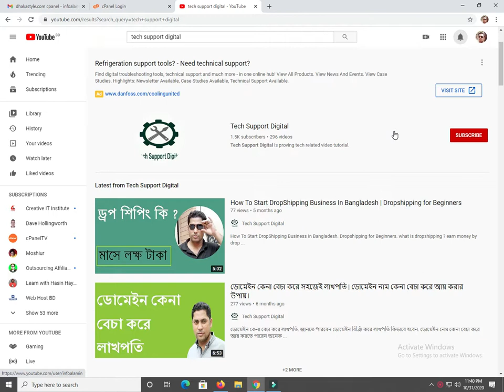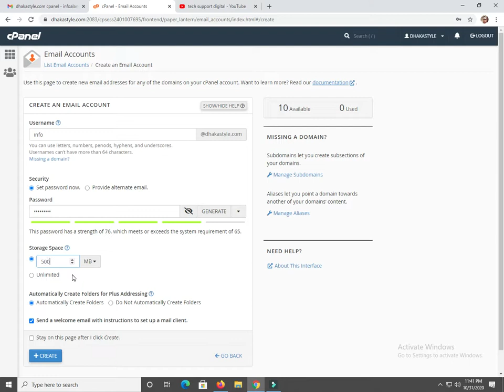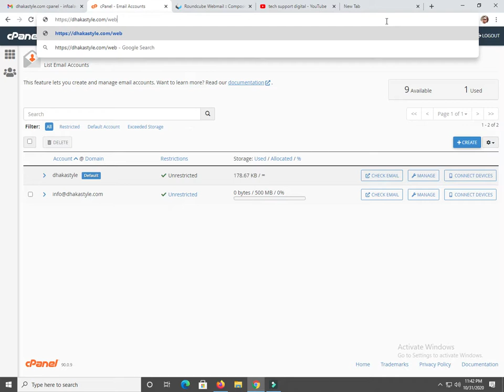How To Create Business Email Account | cPanel Tutorials | Bangla Tutorial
How To Create a Email Account ( Bangla Tutorial New)
email account খোলার নিয়ম
কিভাবে Email Account খুলবেন দেখুন
cPanel Tutorials - How to Create Email Accounts